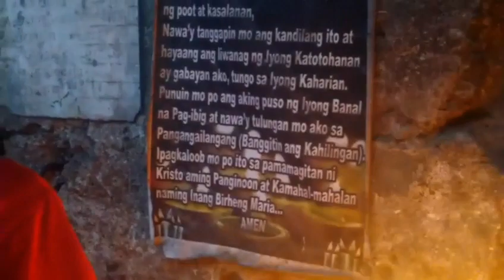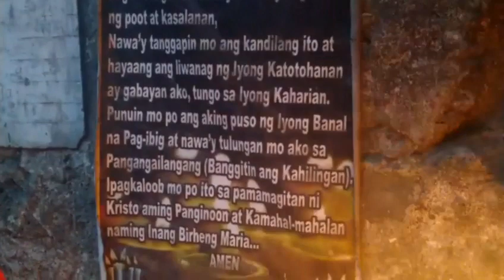Sinaunang simbahan ng Nasugbu,Batangas.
Ang video na Ito ay nagpapakita na tayong MGA pilipino ay buo parin Ang pananampalataya anumang problema,kapahamakan Ang DUMATING sa atin.Ang DIYOS ay dakila at Lagi tayong gagabayan niya magpakailanman.

ang sinaunang simbahan ay lumang ninuno natin kasama sa ating kasaysayan.

sa lumang simbahan nag umpisa ang ating simbahan kaya panatihin natin itong isang magandang alaala na kasaysayan na maikwekwento natin sa susunod na henerasyon.

salamat sa panunuod sa akin at mabuhay mga taga nasugbu